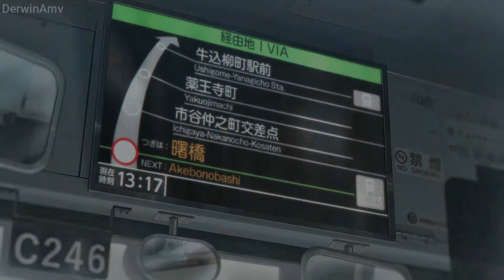Macaco - Volar 「AMV」 El tiempo contigo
________ Ábreme :D _____________________________________________

(La verdad nunca e visto un AMV con este estilo de música, busque y busque en YouTube y nada. Así que pensé...  porque no ago uno, y pues aquí esta  jsjsjsj)

𝐓𝐞 𝐪𝐮𝐢𝐞𝐫𝐨 𝐦𝐚𝐬 𝐪𝐮𝐞 𝐜𝐮𝐚𝐥𝐪𝐮𝐢𝐞𝐫 𝐜𝐢𝐞𝐥𝐨 𝐚𝐳𝐮𝐥

                                                       D͓̽e͓̽s͓̽c͓̽r͓̽i͓̽p͓̽c͓̽i͓̽o͓̽n͓̽

Anime → El tiempo contigo

Programa de edicion → Wondershare Filmora

                  ɴᴏ ᴏʟᴠɪᴅᴇꜱ ʀᴇɢᴀʟᴀʀᴍᴇ ᴜɴ ʟɪᴋᴇ ꜱɪ ᴛᴇ ɢᴜꜱᴛᴏ ᴇʟ ᴠɪᴅᴇᴏ

                                                      //letra//
Volar
Macaco
Dime mi niña
Si tu eres mi casa
Por que mi paso se retrasa
Y a veces no sabe volver
Dime mi niña
Si tu eres mi espejo
Por que aveces mi reflejo
No se asoma, no se deja ver
Serán mis melodías
Que confirman mis heridas
Será mi voz
Que camina de puntillas
Será tu mirada secreta
Que seduce a tu dueño
Sera tu historia y la mía
Que vuelan tras un mismo sueño
Volar, volar
Subir bajar contigo
Sin alas volar
Volar, volar
Subir bajar contigo
Sin alas volar
Soy el esclavo de tu sombra
La orilla de tu boca
Tu dolor, tu medicina
El que te espía tras la cortina
Soy el riesgo de un trapecio
La penitencia y la fe
Una diana sin acierto
Un laberinto sin pared
Te regale la luna
Me sumerjo en tu laguna
Buscando la vacuna
Que me devuelva la fortuna
De volar junto a ti
Volar, volar
Subir bajar contigo
Sin alas volar
Volar, volar
Subir bajar contigo
Sin alas volar
Tan solo yo me puedo salvar
Tan solo yo me puedo curar
Que cambien las estaciones que cambie el plan
Pero que nunca cambie la meta de juntos volar
Volar
Subir bajar contigo
Sin alas volar
Volar, volar
Subir bajar contigo
Sin alas volar
Volar, volar
Subir bajar contigo
Sin alas volar
Fuente: LyricFind

AMV Volar ElTiempoContigo El tiempo contigo (天気の子 Tenki No Ko? lit. La niña del clima), es una película de animación japonesa; escrita y dirigida por Makoto Shinkai, producida por 20th Century Fox (sin acreditada) y CoMix Wave Films, la primera de Shinkai tras el éxito de Kimi no Na wa. en 2016. Se lanzó en Japón el 19 de julio de 2019. Está protagonizada por Kōtarō Daigo y Nana Mori. Argumento
El estudiante de secundaria Hodaka Morishima deja su hogar en una isla aislada y se muda a la ciudad de Tokio, pero se arrepiente de inmediato. Él vive sus días en aislamiento, hasta que finalmente se encuentra un trabajo como escritor para una revista de baja categoría en donde se encargan de brindar un buen entretenimiento a sus lectores, cuando Hodaka es contratado el próximo artículo por escribir es sobre leyendas urbanas. Después de comenzar su trabajo, el clima ha sido lluvioso día tras día. En un rincón de la concurrida y poblada ciudad, Hodaka se encuentra con una joven llamada Hina Amano quien resulta ser una Chica del Sol capaz de despejar el cielo en días lluviosos con tan solo hacer una plegaria. Debido a ciertas circunstancias, Hina y su hermano menor viven juntos, pero tienen una vida alegre y sólida. Juntos (Hodaka y Hina) deciden utilizar su asombrosa habilidad para poder ganar un poco de dinero y así comienzan una gran aventura juntos.

En junio de 2021, el estudiante de primer año de secundaria Hodaka Morishima escapa de Kōzu-shima para escapar de su problemática vida familiar a Tokio. Cuando su ferry a la ciudad es golpeado por una tormenta, Keisuke Suga lo salva y le da a Hodaka su tarjeta de presentación. Mientras Hodaka se arruina y lucha por encontrar trabajo, conoce a Hina Amano, una empleada de un restaurante McDonald's. Ella se apiada de él y le da de comer. Más tarde, Hodaka encuentra una pistola abandonada en un cubo de basura en el que se cayó. Después de llegar a la ubicación comercial de Suga, se encuentra con él y su sobrina, Natsumi. Suga lo contrata como su asistente en una pequeña editorial de revistas de ocultismo, donde investigan leyendas urbanas relacionadas con el clima inusualmente lluvioso en Tokio. De un psíquico, escuchan la leyenda de una "chica del sol" que puede controlar el clima.

Hodaka ve a Hina siendo intimidada para que trabaje en un club secundario.